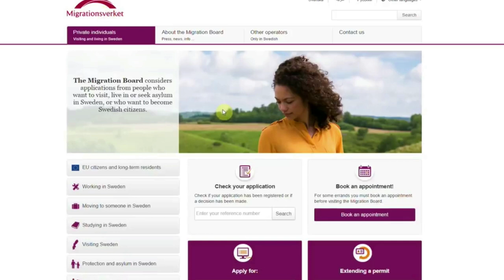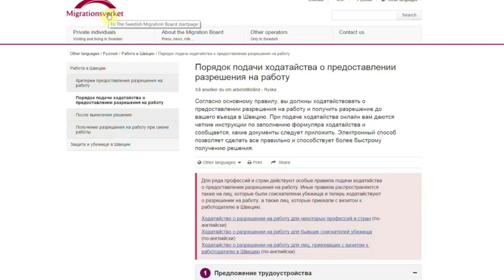#1 О ЖИЗНИ И ПЕРЕЕЗДЕ ЗА ГРАНИЦУ/ АМЕРИКА ЗАКРЫЛАСь - СКАНДИНАВИЯ ВЫДЕЛИЛА БОЛЕЕ 68.000 РАБОЧИХ МЕСТ